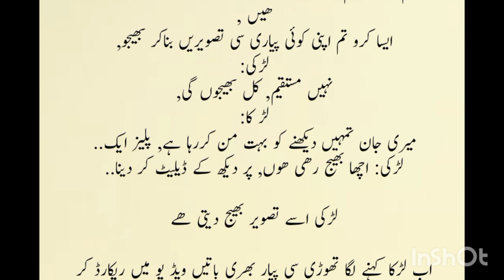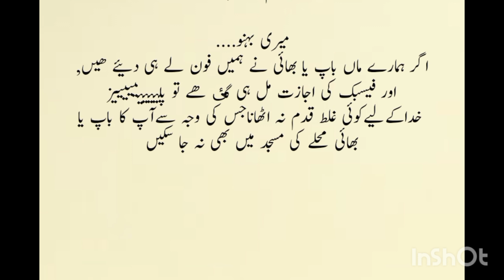An Emotional Heart Touching story, |moral story ||Sachi Kahani | Fatima shahzadi